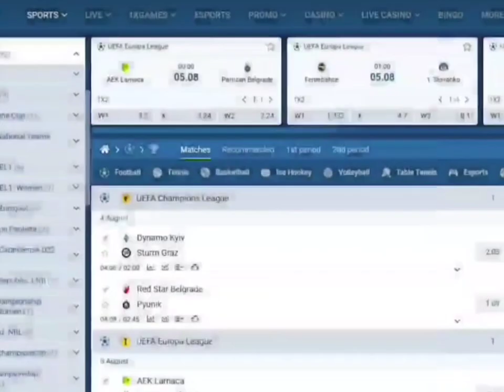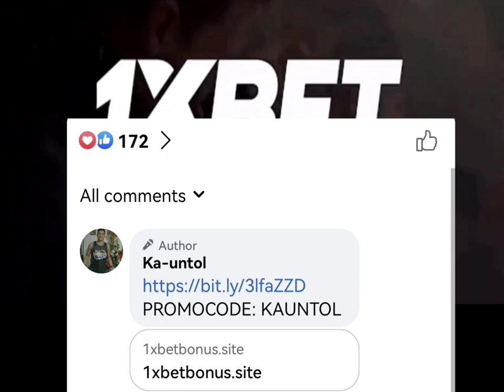KYRIE IRVING NG BICOL | JAMES ATENCIA